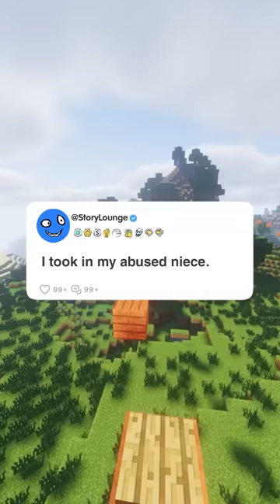I took in my abused niece